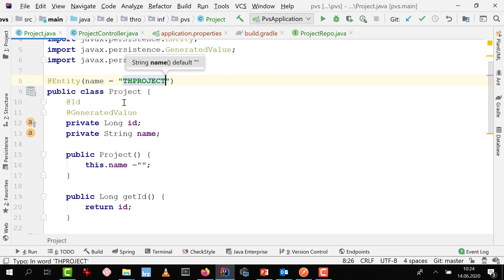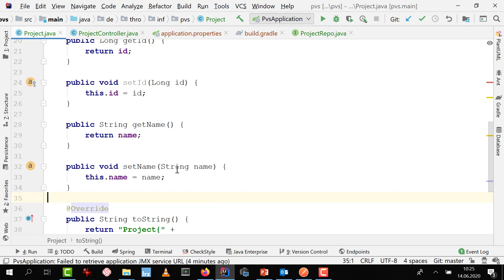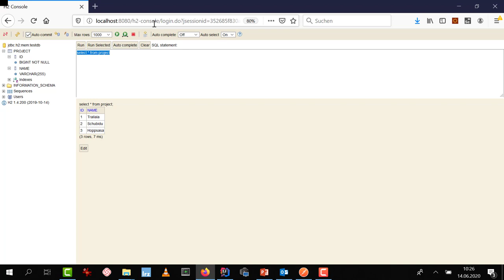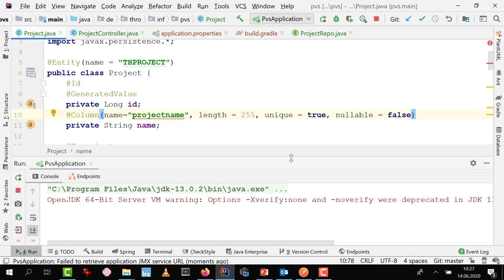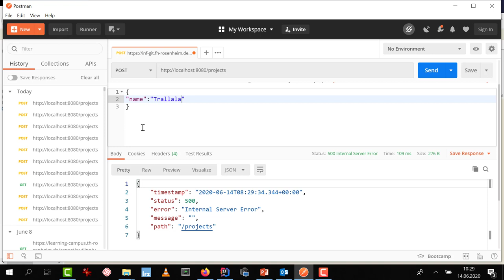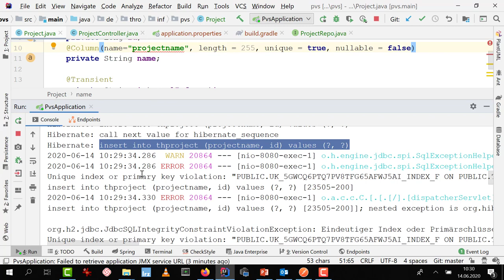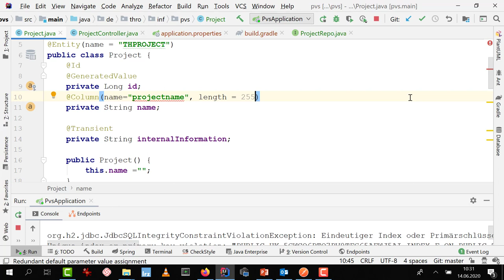Woche 10 (06): JPA - Beeinflussung Datenbankschema und Constraints